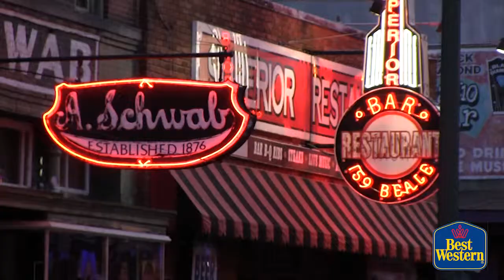Beale Street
Blues &  Barbq